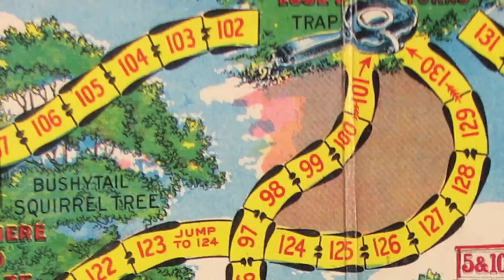Cards Against Humanity Returns!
Time for more Cards Against Humanity, yo.

ATTN: SourceFedNERD
6433 Topanga Canyon Blvd #805